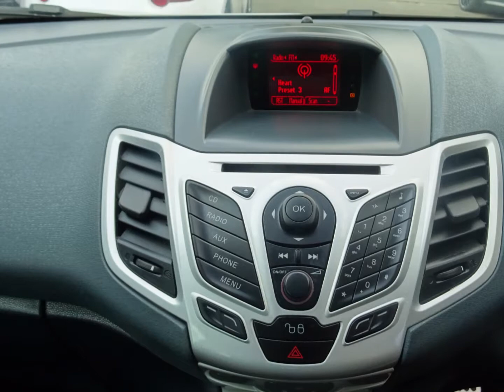Ford Fiesta S1600